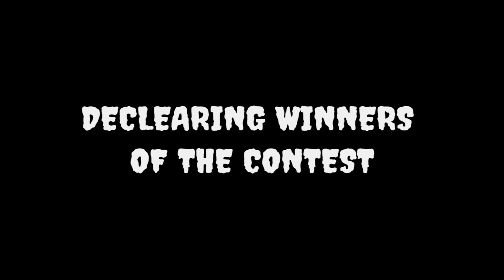BEST PLAYER IN NAGALAND | RESULTS 🔥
Here's the result of the contest 🔥🔥

BACKGROUND MUSIC 🎶
ROYALTY_FREE_Instrumental_Music___Epic_Victory_Music_Royalty_Free_by_MUSIC4VIDEO(128k)